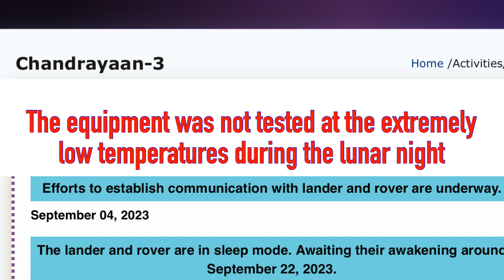Chandrayaan-3 Lunar Noon - Lunar Mission Update 29 September 2023